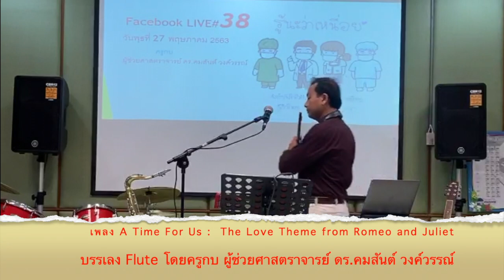Dr.Komson Wongwan เพลง A Time For Us : The Love Theme from Romeo and Juliet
Dr.Komson Wongwan เพลง A Time For Us : The Love Theme from Romeo and Juliet บรรเลง Flute โดย ครูกบ ผู้ช่วยศาสตราจารย์ ดร.คมสันต์ วงค์วรรณ์